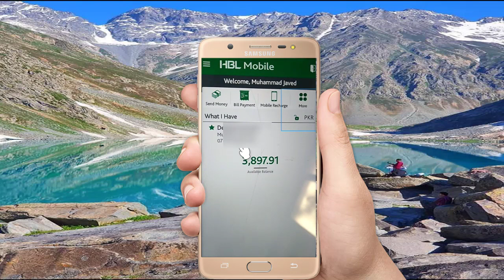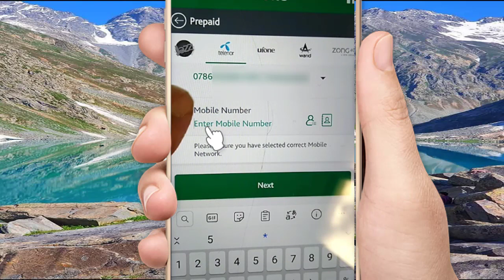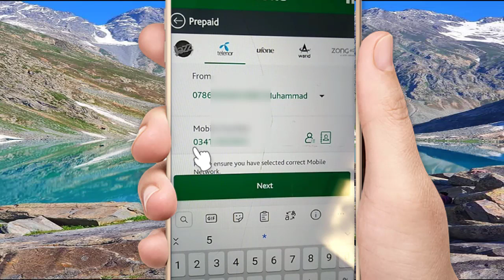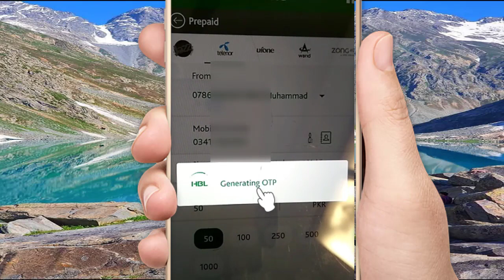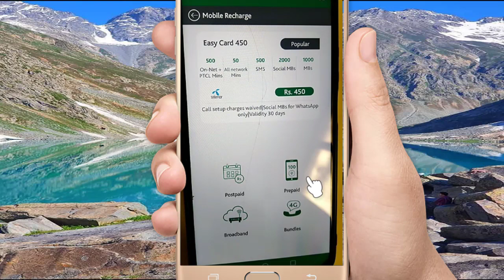how to recharge mobile number from roshan digital account